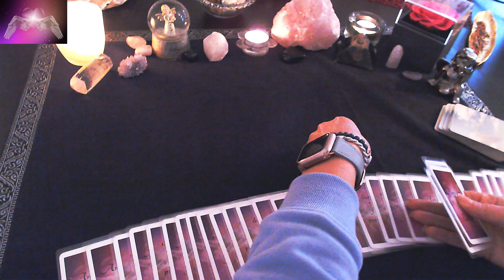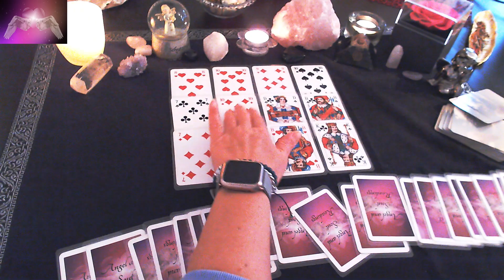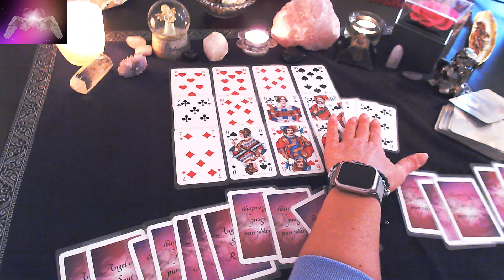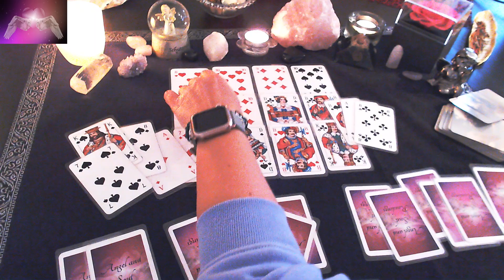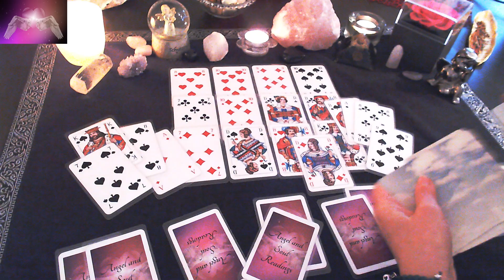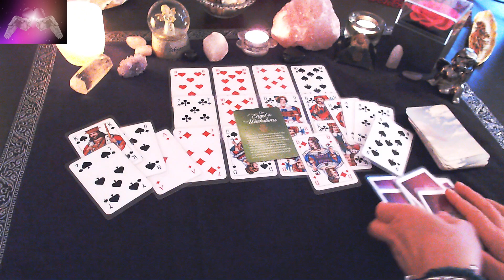🐂💫Sternzeichen Stier im Februar🐂💫 -wachse über Dich hinaus🐂💫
Für ein persönliches Reading zu deiner Situation, schreibe mir gerne an

- 2 Fragen ausführlich erklärt 39,00€
- 5 Fragen ausführlich erklärt 59,00€
- 30 Minuten Kartenlegen telefonisch 49,00€
- 60 Minuten Kartenlegen telefonisch 79,00€
- Lebensberatung/Coaching 60 Minuten 69,00€
- Quantenheilung 29,00€

💖Alle Legungen beinhalten Ergänzungs-und Zusatzkarten der dazu passenden Orakelkarten ganz für Deine Legung und Deine Situation💖